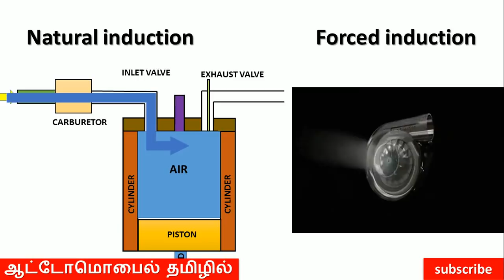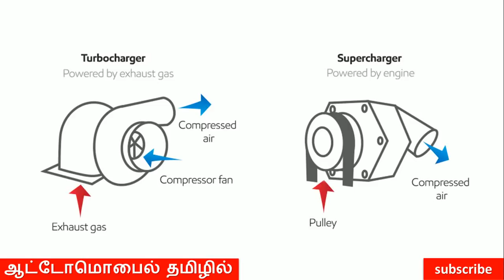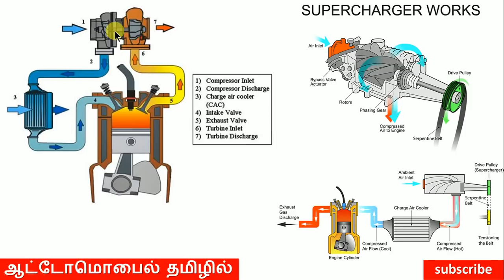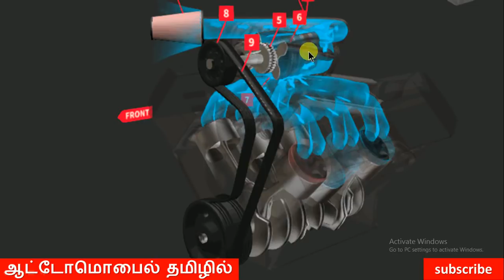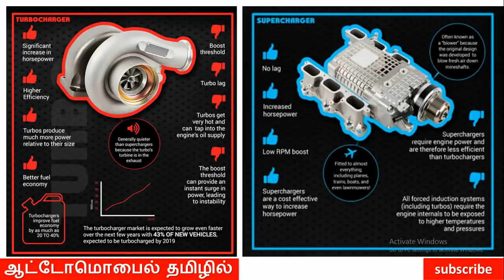டர்போசார்ஜ்ர் மற்றும் சூப்பர்சார்ஜ்ர் இடையே உள்ள வேறுபாடு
Turbocharger  vs  Supercharger